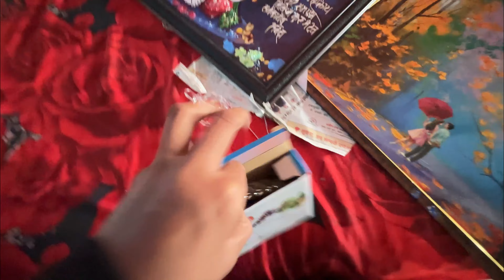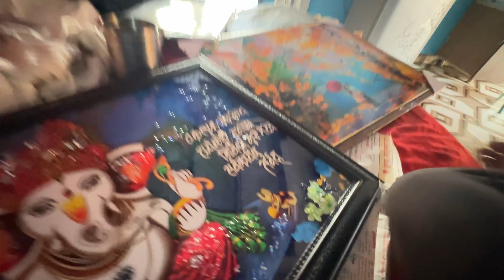ITNE SAARE GIFTS😱